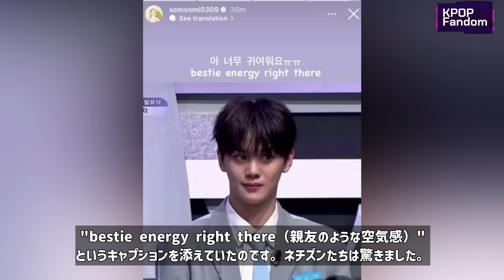チョン・ソミとBoysPlanet出場者のやり取りがファンの間で話題に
チョン・ソミ